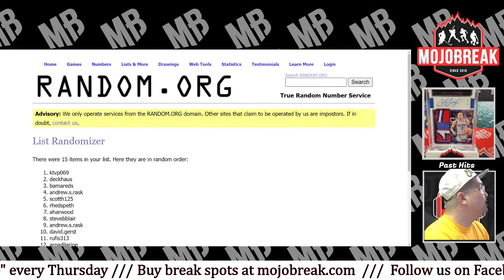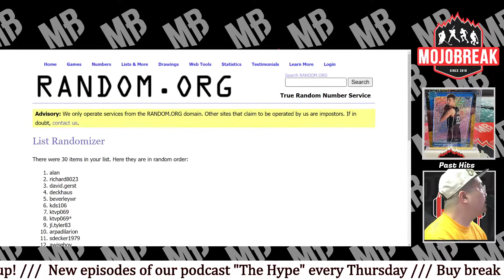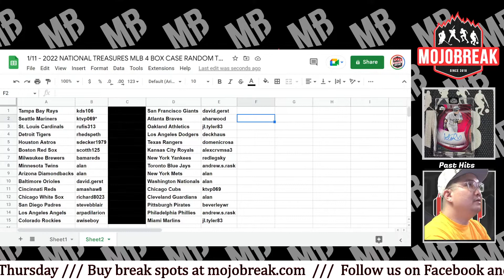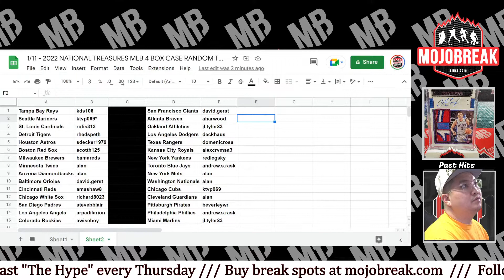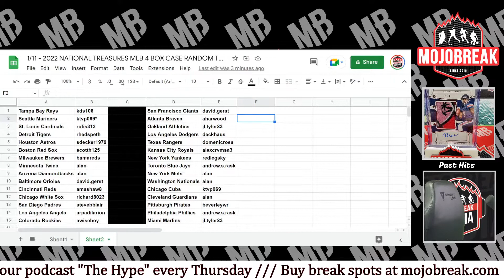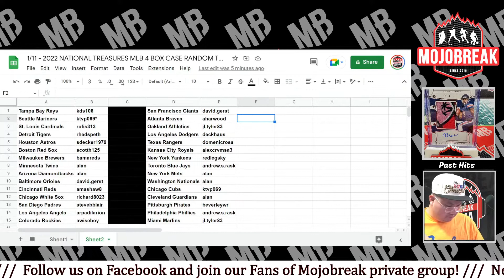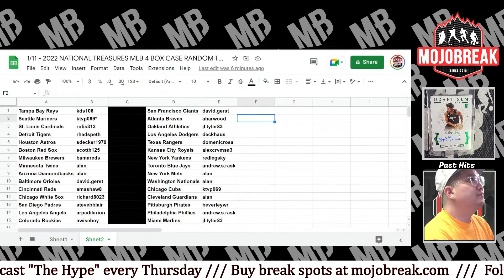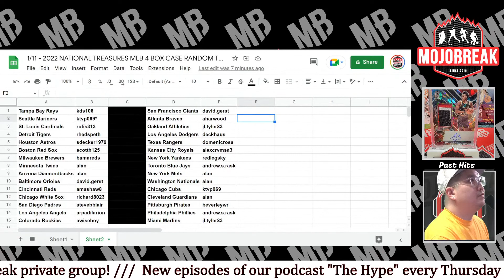Draw Results - 2022 National Treasures Baseball 4 Box Case Break RT #1 - 01.11.23